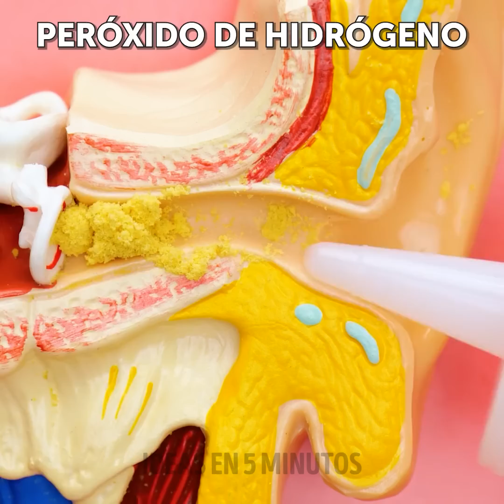TRUCOS VALIOSOS DE PRIMEROS AUXILIOS que vale la pena memorizar 💆🏼‍♀️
00:00 Truco para cuando tengas un dolor de cabeza
00:28 ¡Cuando pases demasiado tiempo con una pantalla, usa este truco!
01:42 Cómo dejar de llorar
05:40 Tratamiento simple para el resfriado y la gripe